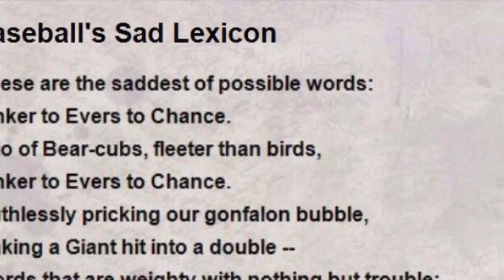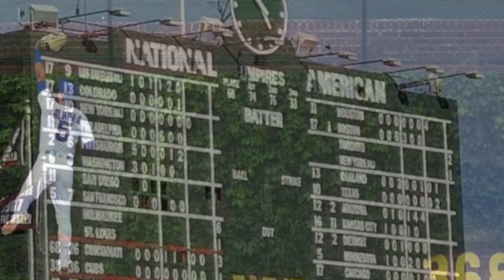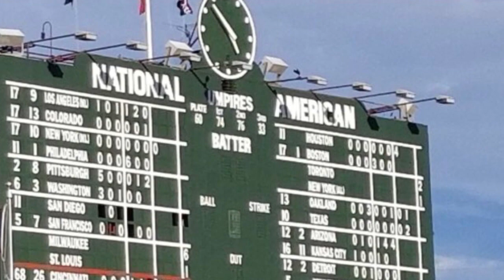Party Like It's 1908 by Ross Adams. Chicago Cubs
Chicago Cubs history and World Series Championship